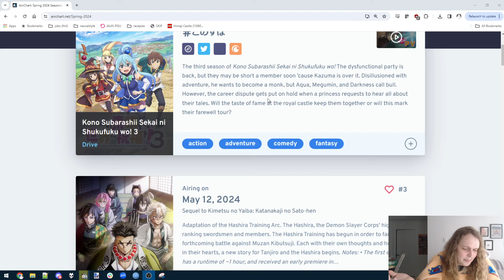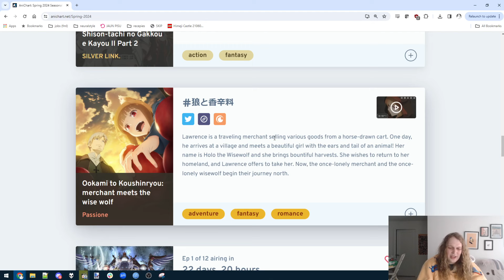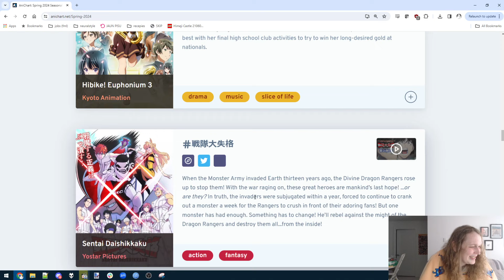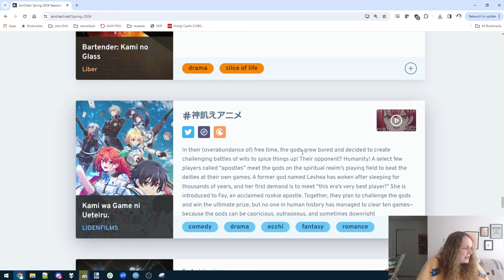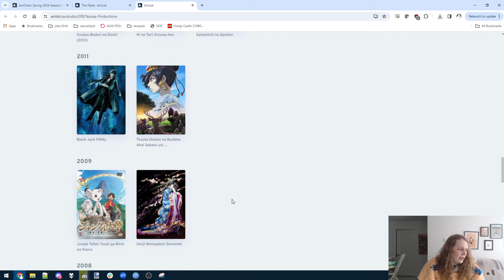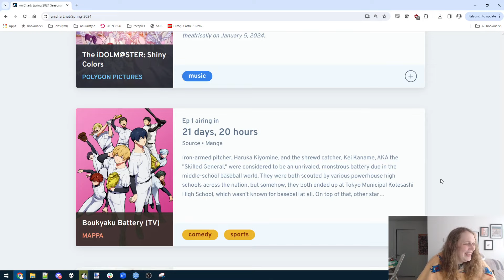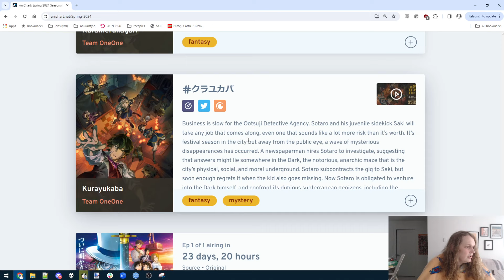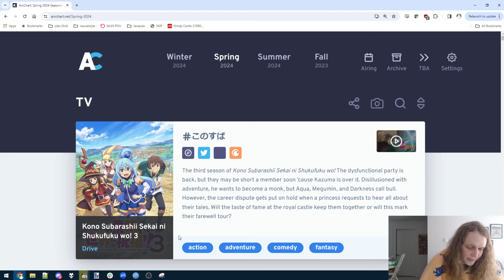What anime should I watch next season? Spring 2024